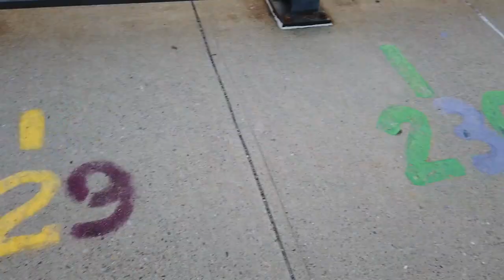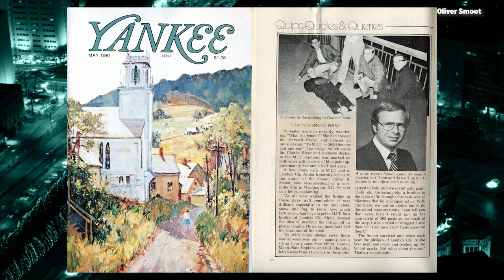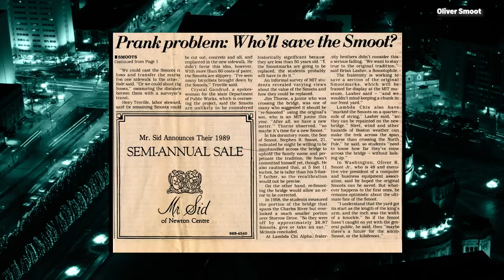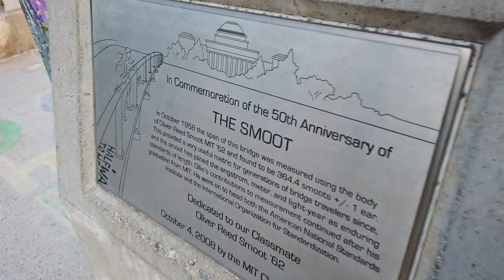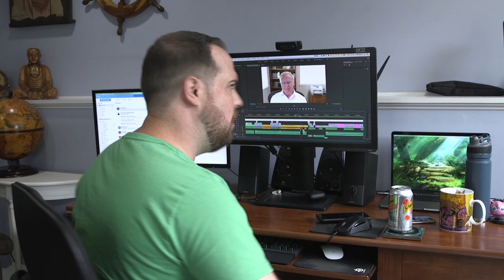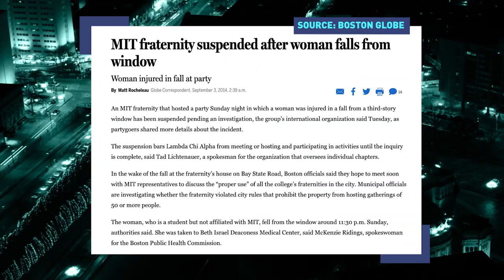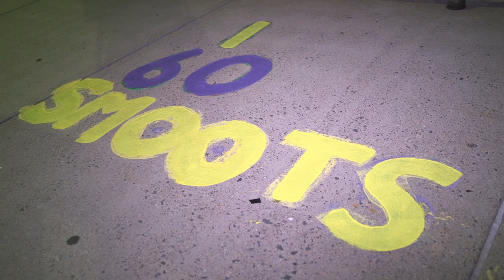Uncovering The ‘Smoots’ on Harvard Bridge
Boston's Harvard Bridge at the Massachusetts Institute of Technology is covered in "smoots." Learn about the origin of this real measurement from Ollie Smoot himself, and discover some of the lesser-known secrets it holds.